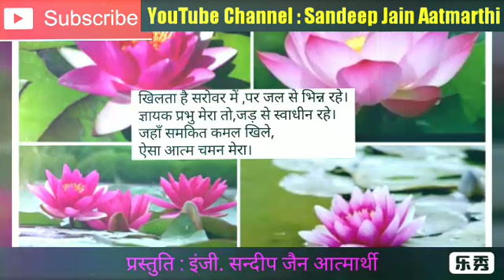सुख का झरना कहाँ पर झरता रहता है व वह जगह कैसी है